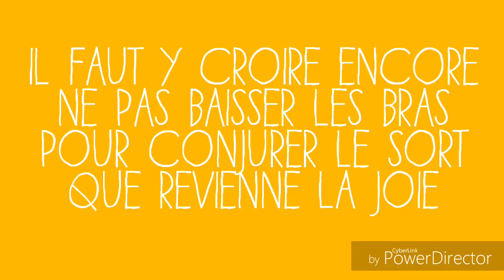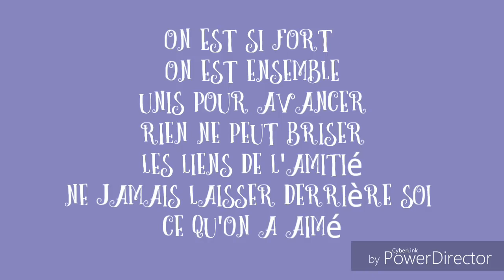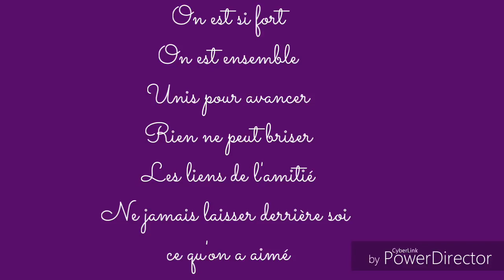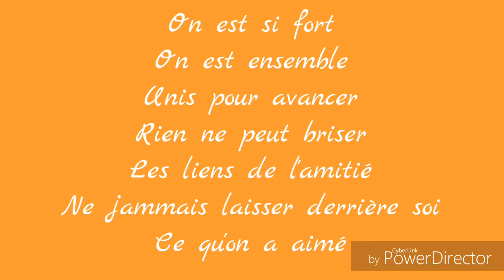Les liens de la métier